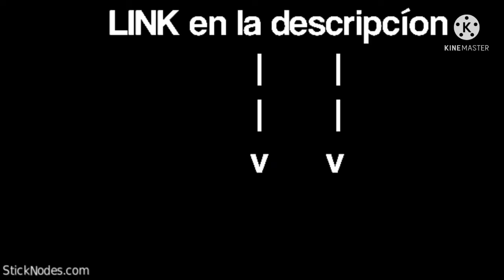especial 40 subs pack